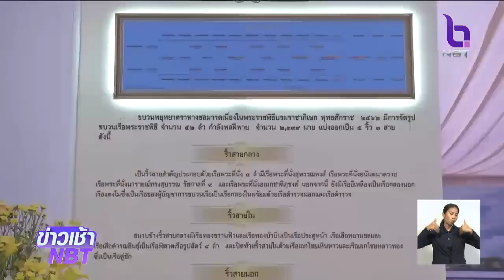ชวนเที่ยวชมนิทรรศการฯพยุหยาตราทางชลมารค แสดงเรือพระราชพิธีจำลอง-โขนรามเกียรติ์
นิทรรศการองค์ความรู้เกี่ยวกับการเสด็จพระราชดำเนินเลียบพระนคร โดยขบวนพยุหยาตราทางชลมารค เนื่องในพระราชพิธีบรมราชาภิเษก พุทธศักราช 2562 สามารถเดินทางมาชมจนถึงวันที่ 11 พ.ย.นี้ บริเวณท้องสนามหลวง ตั้งแต่ 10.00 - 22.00 น.